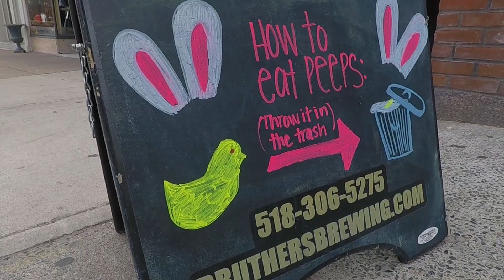Easter 2017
Easter 2017- Saratoga